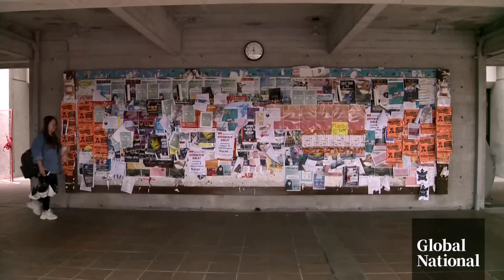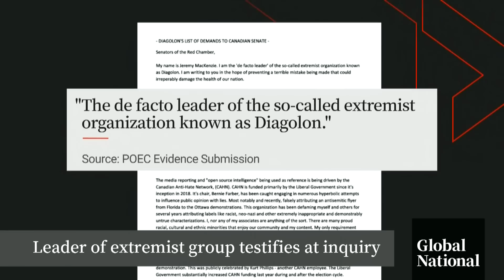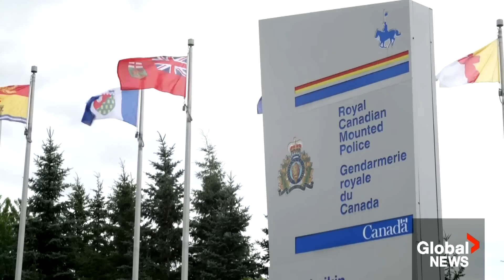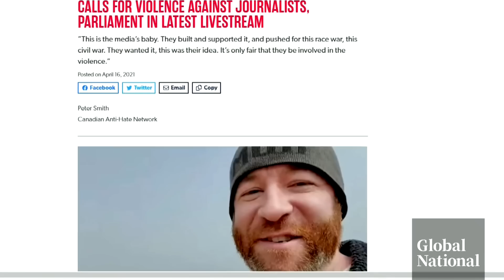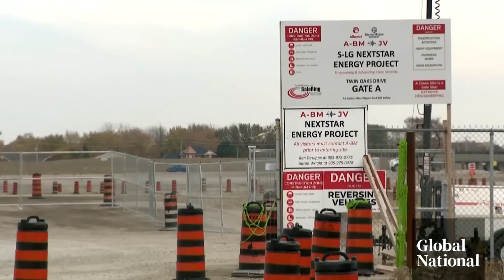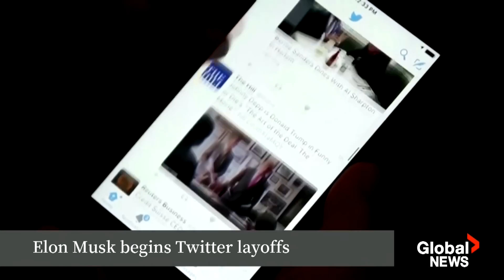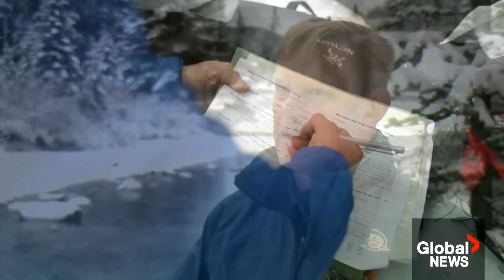Global National: Nov. 4, 2022 | Ontario education workers defy provincial legislation and strike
In our top story: An anxiety-filled weekend lies ahead for Ontario parents, as striking education workers have left many unsure if their children's schools will be open next week. With no end in sight, makeshift childcare options popped up across the region, but they may not be viable if this strike continues to stretch on. Eric Sorensen takes a look at how the province got to this point.

What's next is still unknown, as education workers have said they won't back down, leading many school boards to prepare for the worst — and that means sending kids back to online learning. Queen's Park Bureau Chief Colin D'Mello reports on what could end the strike and how likely those options are.

Also on the education sector —  paying off student loans will soon be less of a headache for postsecondary students. Abigail Bimman reports on what the federal government is doing to help and why there are still concerns.

The public inquiry into the invocation of the Emergencies Act continued on Friday, with far-right podcaster Jeremy MacKenzie among those who testified. As David Akin reports, the RCMP believes MacKenzie was behind a dangerous extremist group that helped fuel the protests.

The U.S. midterm elections are less than a week away, and that has sparked concerns about the consequences the results could have on Canadian companies. Jeff Semple reports on what could happen, depending on which party takes Congress.

And back in Canada, new research shows that the population of one of the world's most elusive animals, the wolverine, is rapidly declining in Canada. Heather Yourex-West reports.